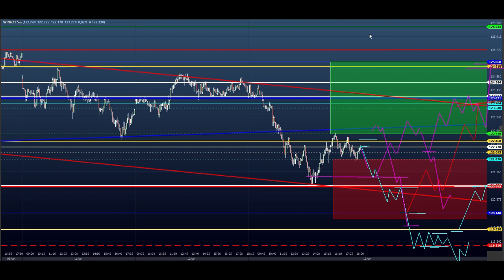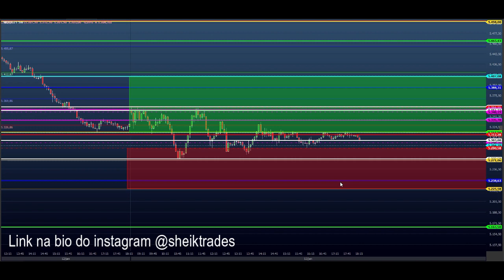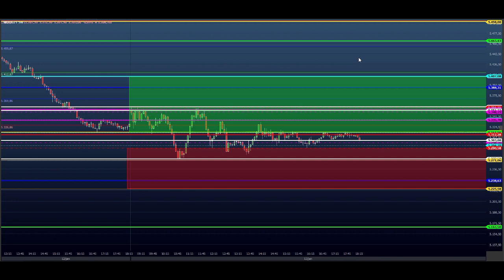ESTUDO DA BOLSA (DAY TRADE) Para o EAD do Dia 14/01 MINI ÍNDICE e DÓLAR (Price SHEIK Action)